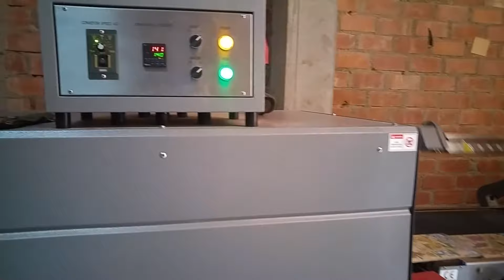Selladora en "L" APT-2028AP + tunel AP-2212